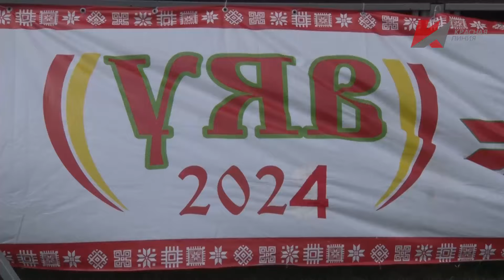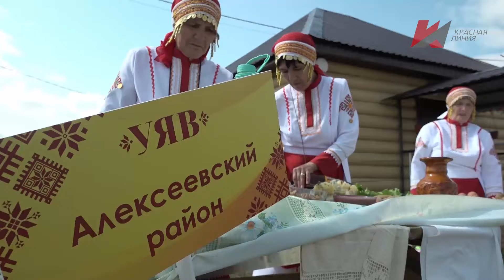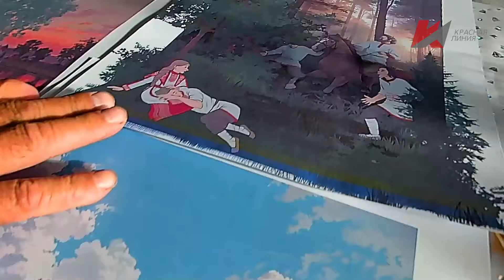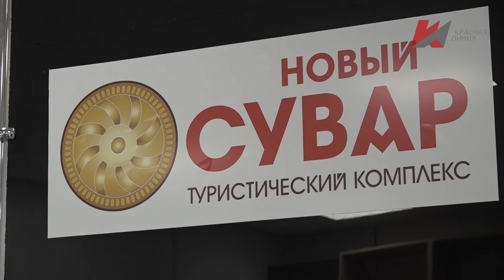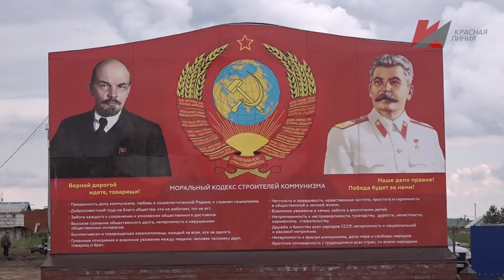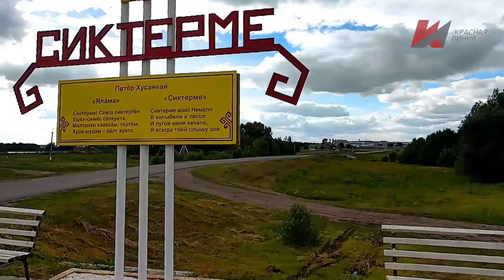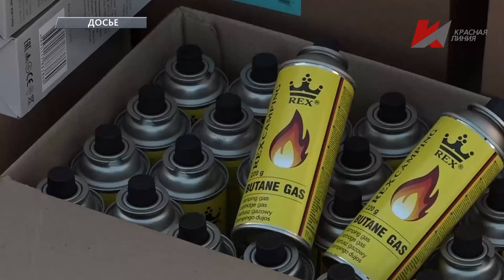Специальный репортаж «Уяв соблюдает традиции»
В туристический этнографический комплекс «Новый Сувар» на чувашский народный праздник «УЯВ» в этом году приехало около сотни творческих коллективов и десятки тысяч гостей.
 «Новый Сувар» строит и развивает группа народных предприятий – «Звениговский», «Хузнагаевское», «Алексеевское». Идейный вдохновитель и инициатор строительства этого уникального комплекса – председатель народного предприятия «Звениговский» Иван Иванович Казанков